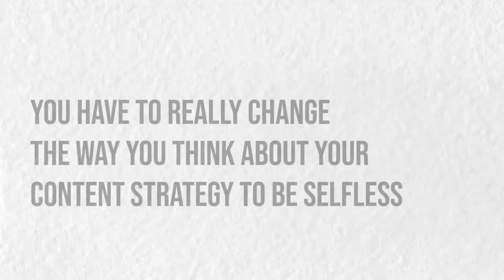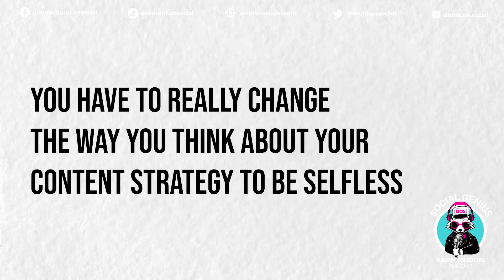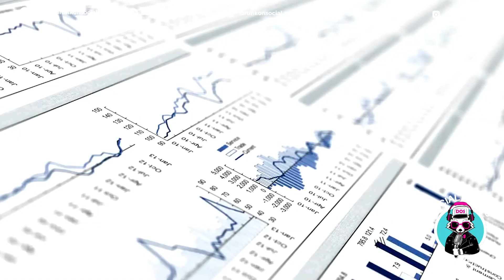Refine Your Content Strategy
Take a sneak peek from Social Genius Podcast Episode #64: Are You Keeping The Consumer In Mind When Creating Content For Social Media?
Highlights:
00:00 Intro
00:29 Think like the consumers
01:09 Refining Content that is selfless
02:10 Google Trends Ideas
02:59 Being the Cliff Notes
03:34 The essence of human nature
04:45 Outro

Drunk on Social Platforms
Bottoms Up! Newsletter